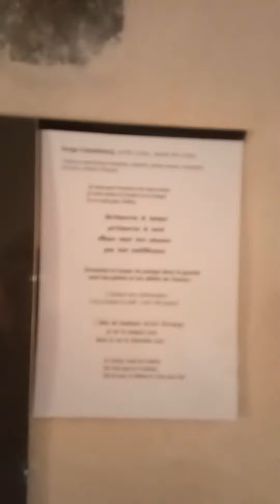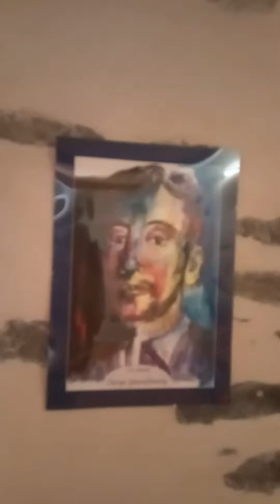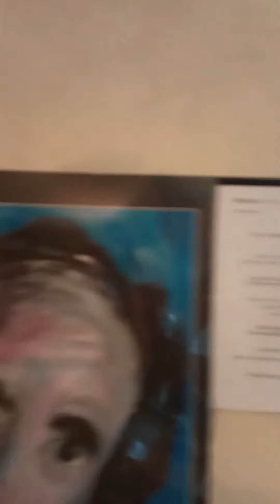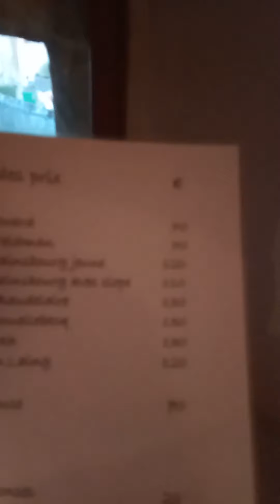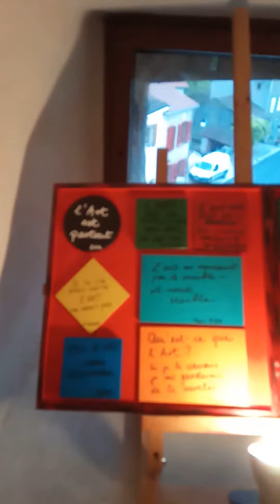Exposition Chilhac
August 2021 Exposition Vera